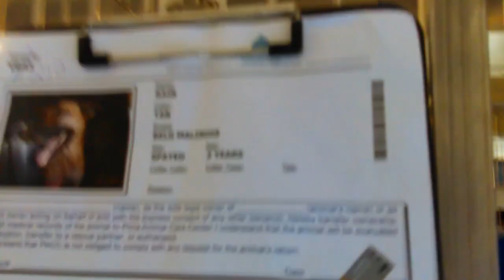Old film❤️Rain 3y Belgian Malinois Female Smart Attentive Doggie Pima Animal Care Center❤️3-19-2017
Big & small PACC doggies having fun in our PACC doggie play yards at